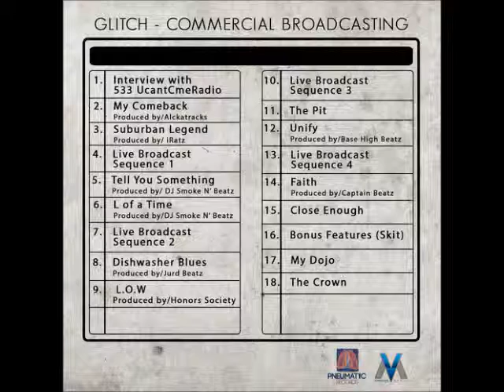GLitCH - Broadcast Sequence 2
Commercial Broadcasting mixtape is out now!